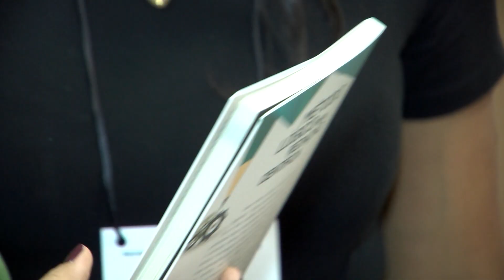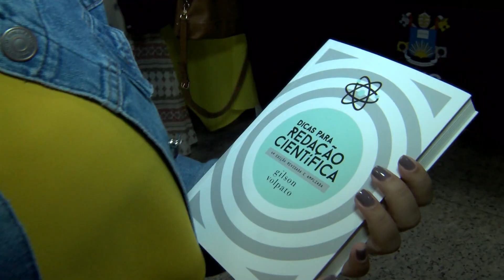MESTRANDOS EM ATENÇÃO Á SAÚDE DA PUC GOIÁS PARTICIPAM DE CURSO SOBRE REDAÇÃO CIENTÍFICA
Para aprender mais sobre Redação Científica, Acadêmicos de Graduação  e também da Pós Graduação em atenção  a Saúde e Professores da PUC Goiás lotaram o Auditório da área VI da Instituição.